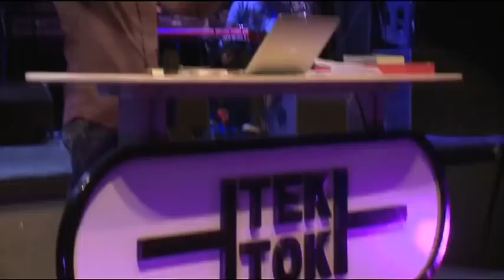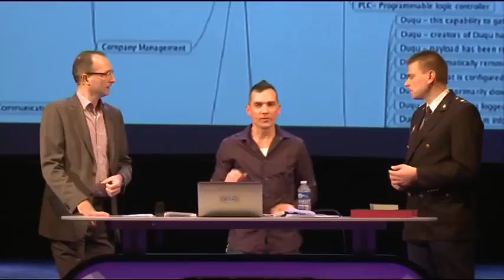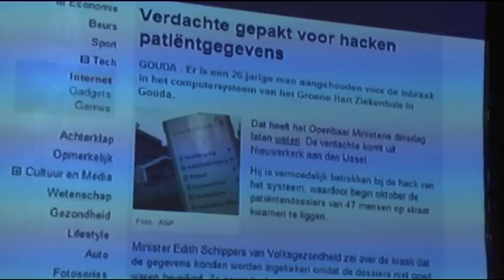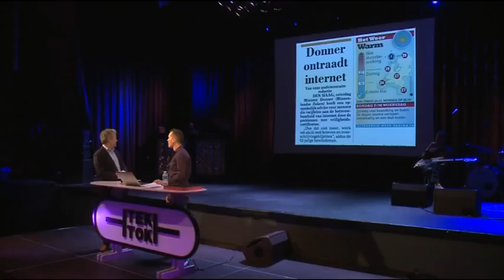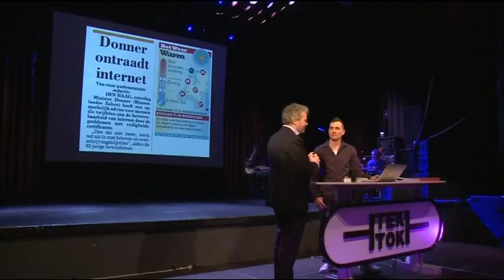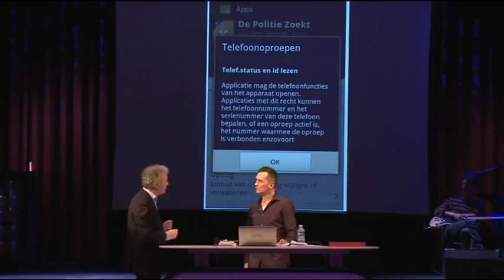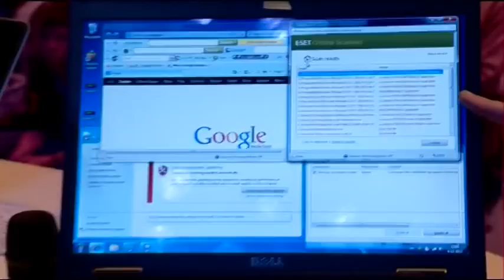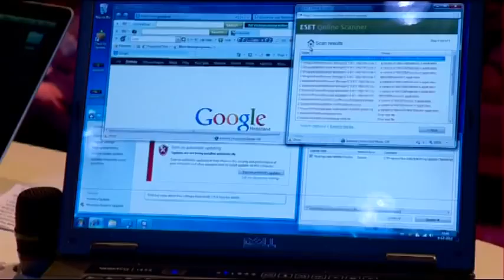Tek Tok late night #3 over digitale veiligheid, 2e helft 4 12 2012